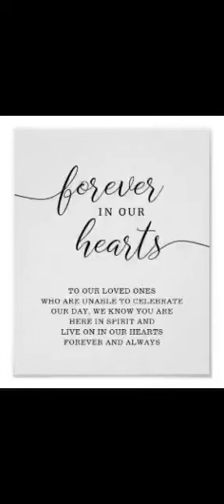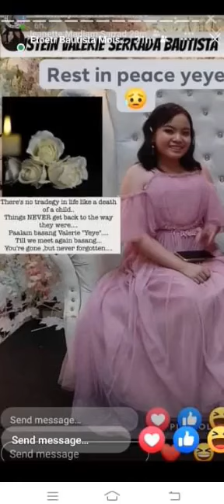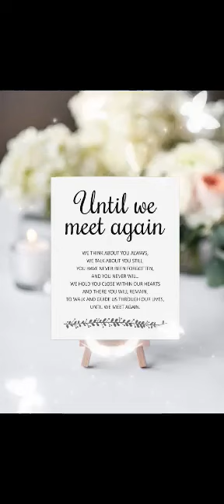MISSING MY LOVINGLY DAUGHTER AUSTEIN VALERIE SERRADA BAUTISTA